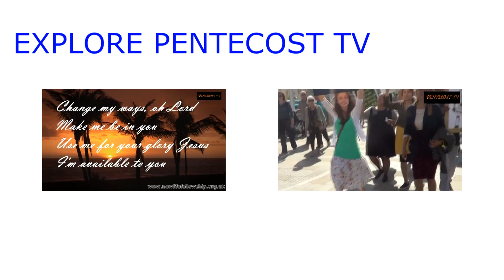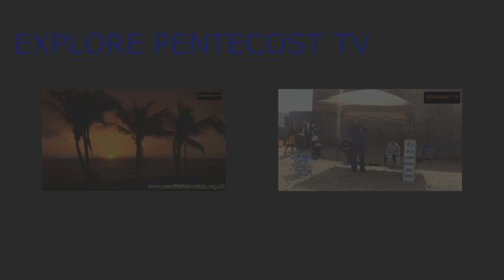VICTORIA LONDON UK 12th Anniversary Victoria Presentation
Welcome to Victoria LONDON U.K. we are so blessed you are watching and if you like to participate in the service leave your comments in the chat box or if you need prayers let us know God blessings on you Ptr David Nurse tel